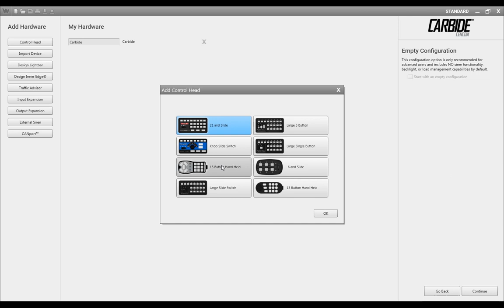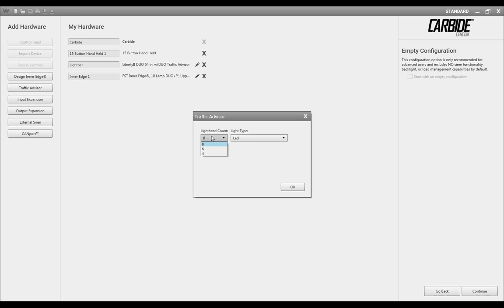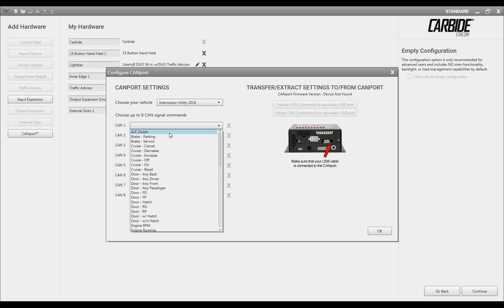My Hardware - Episode 02 - Whelen Command Pro Tips